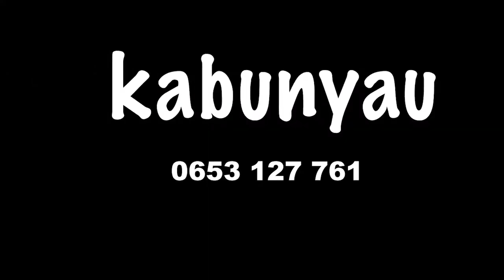NAMBA ZINAKUJA, ZINAKATAA!/ YANGA BADO TISHIO/ KWA HILI KAZI IPO SIMBA!/ KITAUMANA!